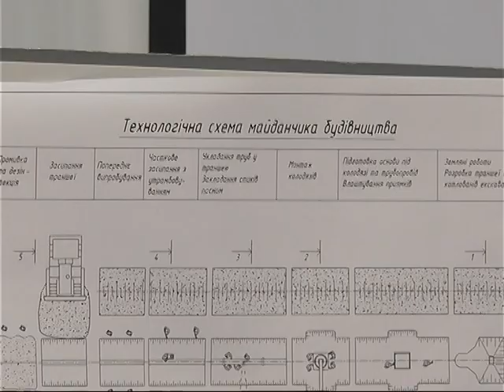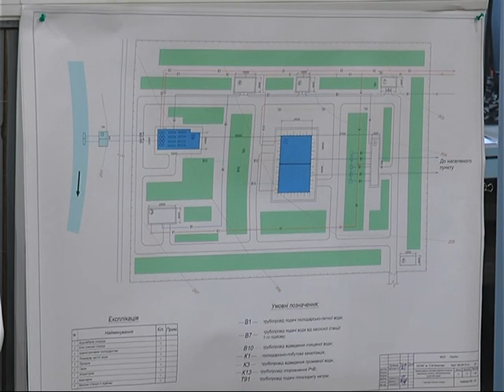Працівники комунального підприємства представили інноваційні ідеї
Проекти щодо відновлення якісного водопостачання, збереження екології та покращення інфраструктури. В університеті імені Бекетова відбувся захист дипломних робіт. Інноваційні ідеї представляли працівники підприємства "Харківводоканал". Детальніше - у матеріалі Артема Листопада.